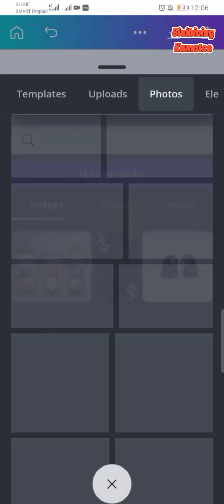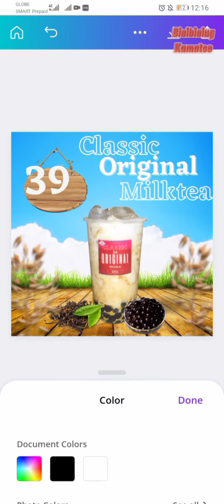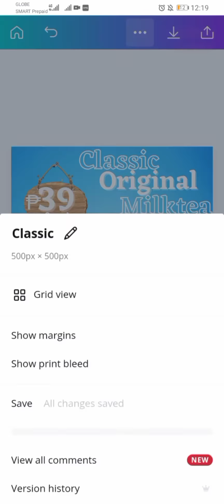Milktea Poster | Editing | Canva